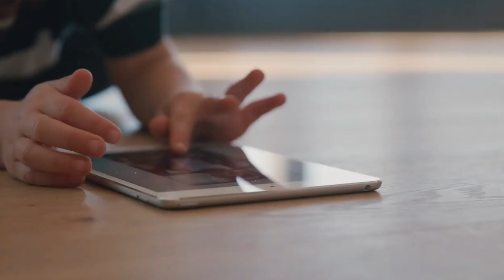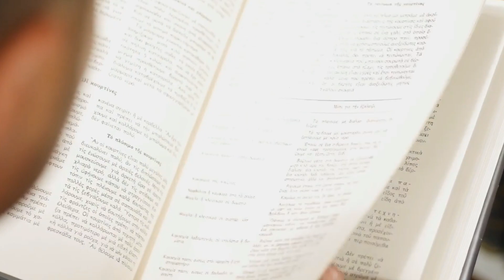India Lockdown videos 7 things you can do from home | work from home | lockdown tips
Lock down Coronavirus 7 things you can do from home | sandeep videos

 corona lock down tips
how to stay at home and make your schedule

corona flu
corona
crona protection
corona latestvideos

corona lowk down blogs
corona effect
corona